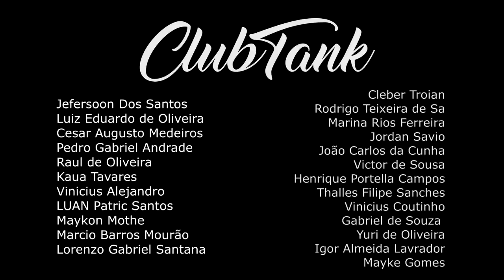Choice Vs Moita Treta ( MAIOR EXCULACHO 👀 ) 2 FASE - ARRAVIVE2 - Batalha do Tanque @DJ Dieke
CLUBTANK
Nu Pagamento SA / Felipe Gaspary

VENCEDOR: Choice do alto do atalaia